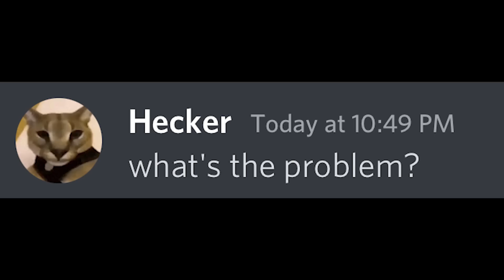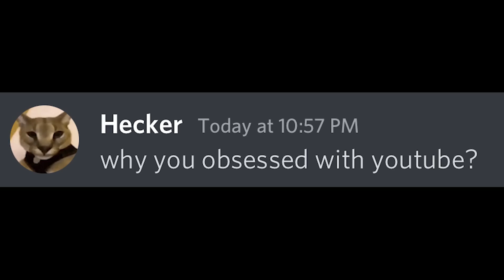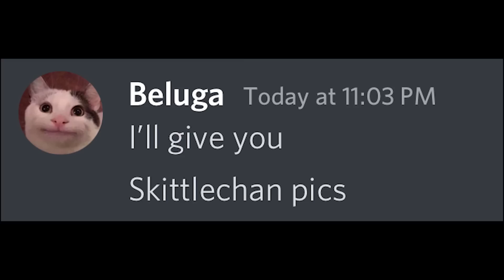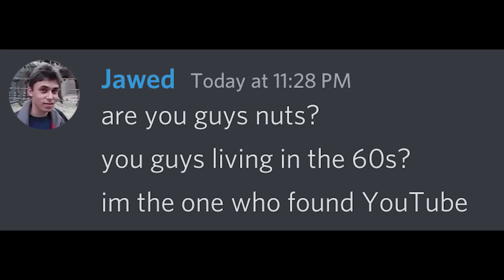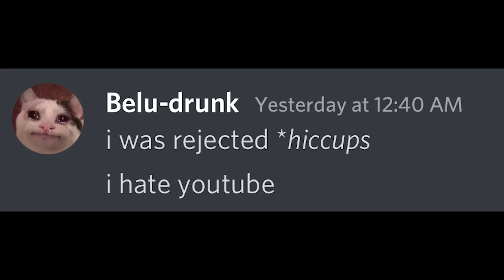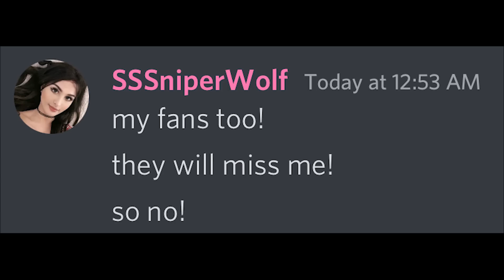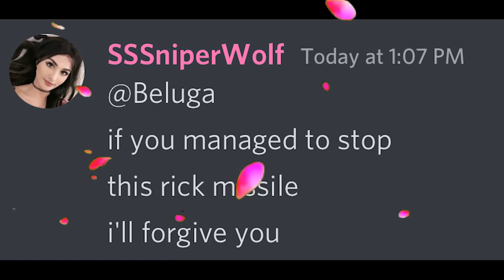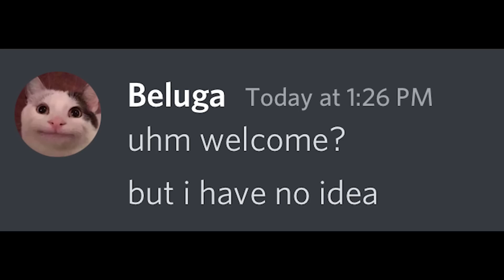If Beluga owned Youtube (FULL STORY)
What if Beluga owned Youtube...

Time Stamps:
0:00 If Beluga owned Youtube (Part 1)
3:15 When Beluga Destroyed Sniperwolf's Life... (Part 2)

(DON'T MISS ENDING)